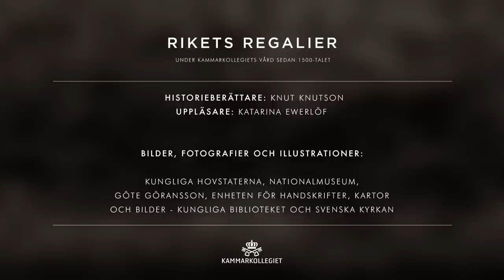Rikets Regalier | Trailer | Kammarkollegiet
Ni ska nu få följa med på en resa långt tillbaka i tiden. Vi ska färdas ända till den tid då några av vår historias viktigaste symboler kom till - riksregalierna. Under flera hundra år har Sveriges äldsta myndighet, Kammarkollegiet, vårdat rikets regalier. Det sägs att regalierna till en början förvarades i Kammarkollegiets lokaler. Men idag hittar ni dem här, djupt nere under marken, i ett källarvalv under Kungliga slottet, i det svenska rikets skattkammare.

Historieberättare: Knut Knutson
Uppläsare: Katarina Ewerlöf

Bilder, fotografier och illustrationer: Kungliga hovstaterna, Nationalmuseum, Göte Göransson, Enheten för handskrifter, kartor och bilder - Kungliga biblioteket och Svenska Kyrkan

En produktion av:
Kammarkollegiet

Rikets regalier
Under Kammarkollegiets vård sedan 1500-talet